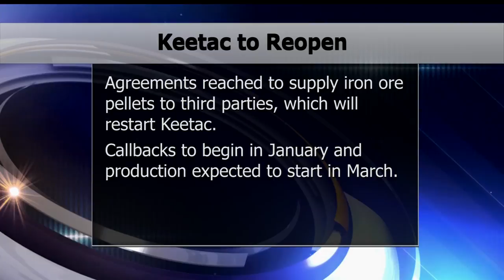Keetac Taconite Plant To Reopen